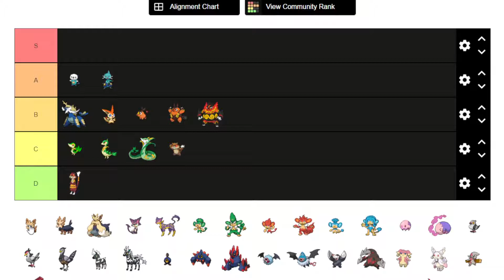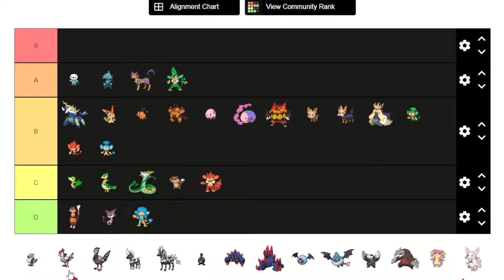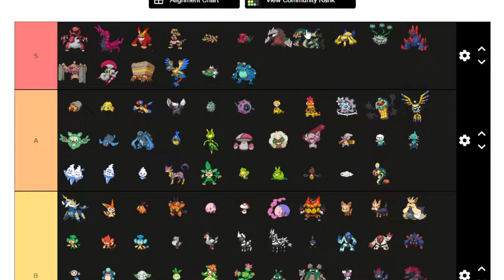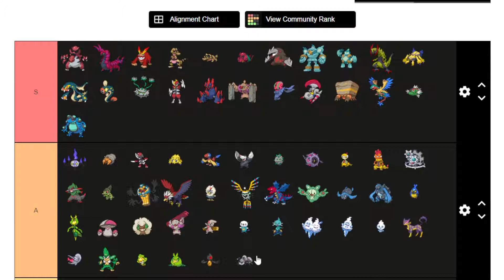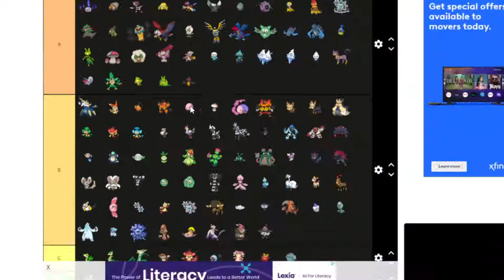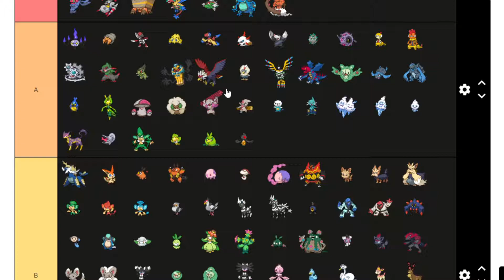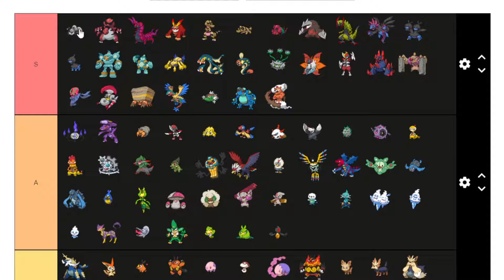The CORRECT Gen 5 Pokemon tier list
one of the best gens of pokemon design i love gen 5 pokemon. it has the highest highs but the lowest lows